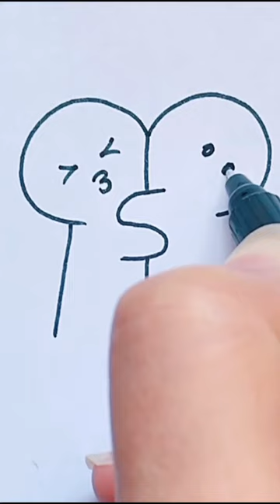How To Draw Stickers _ Milk and Mocha _ Mare Arts Compilation